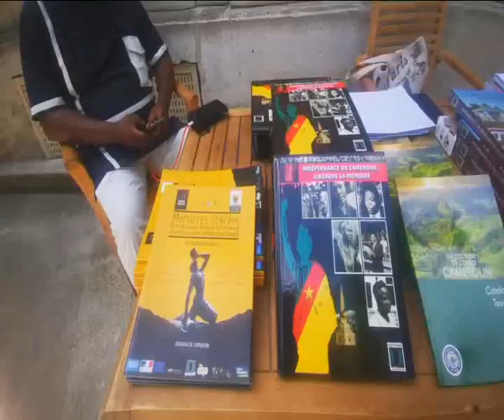FOCUS CAMEROUN 2 : CREATIVITÉ CAMEROUNAISE À VOIR À PARIS - CRTV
Focus Cameroun 2 bat son plein...Retour sur ces magnifiques journées artistiques au @TheatredelaVilleParisOfficiel